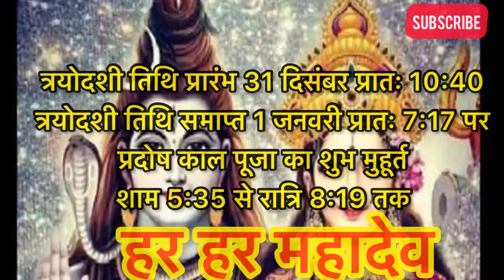31 December Pradosh Vrat प्रदोष काल में हर मनोकामना को पूर्ण करने वाला अद्भुत उपाय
31 December Pradosh Vrat प्रदोष काल में हर मनोकामना को पूर्ण करने वाला अद्भुत उपाय

                                || धन्यवाद ||